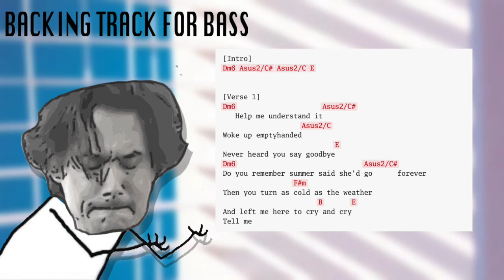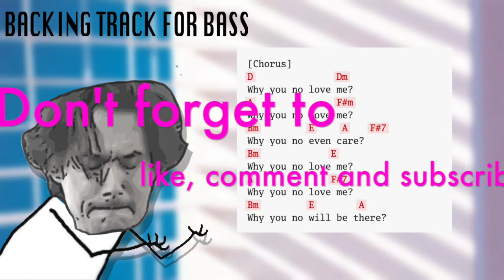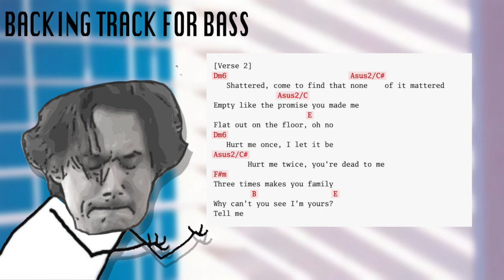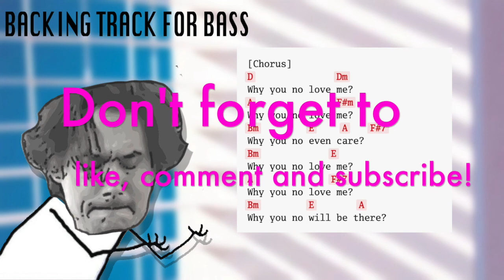(BACKING TRACK for BASS) Why You No Love Me - John Mayer | lyrics | chords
Backing track for Bass Guitar in the style of John Mayer's Why You No Love Me
Lyrics and chord changes are shown on screen. So can be used as karaoke or as vocal backing track.
Key: A - Tempo: 102 bpm

80's soft rock backing track in A Major
Rock backing track in A Major
Jamtrack